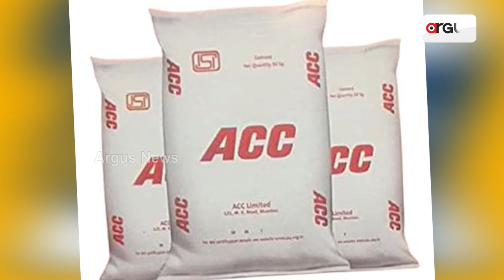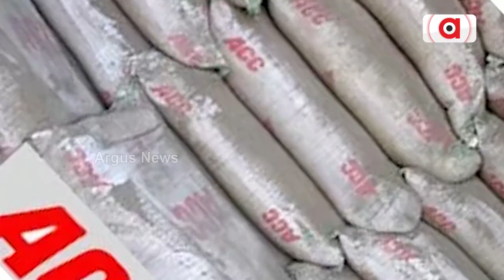Ambuja Cement And ACC Have Secured Impressive Rankings In 'India's Most Trusted Cement Brands 2023'